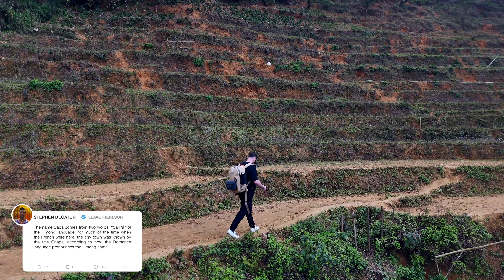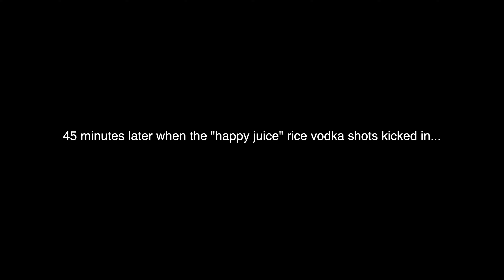These Vietnamese ladies let us stay with them! Sapa Vietnam vlog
🌿 Welcome to our journey through the stunning landscapes of Sapa, Vietnam! Join us as we embark on a trekking adventure led by a knowledgeable local guide, exploring the lush green hills and vibrant rice terraces that define this region.

🏡 Experience true hospitality as we stay in the home of our local guide, immersing ourselves in the culture and traditions of the Hmong people. From hearty home-cooked meals to insightful conversations about life in the mountains, every moment promises a genuine connection with our surroundings.

🥾 Whether you're an avid trekker seeking new trails or simply eager to discover the heart of Vietnam's countryside, our channel invites you to witness the beauty of Sapa through the eyes of those who call it home. 🌄

Link to mama Sa’s conact/page
(Tell her we reccomended you)